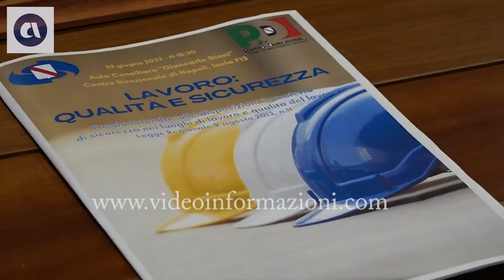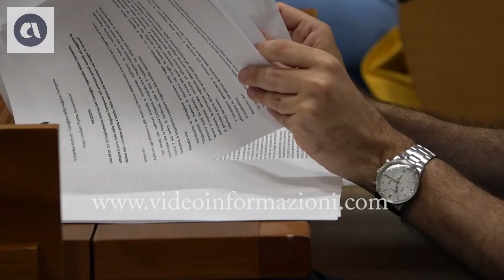Sicurezza sul lavoro, la Campania tra le regioni con numeri più alti (23-06-2023)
Fonte: Videoinformazioni news